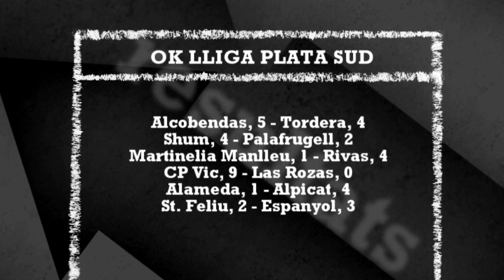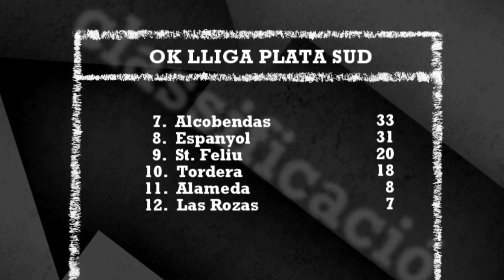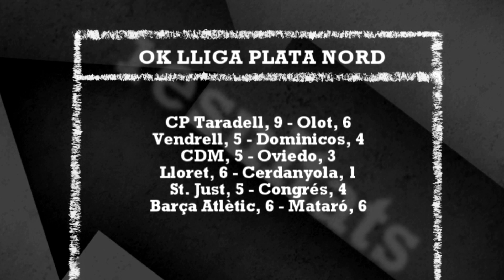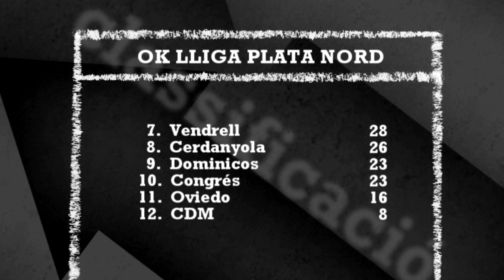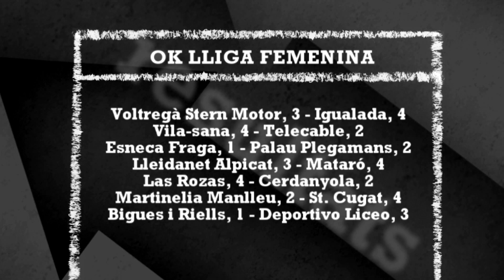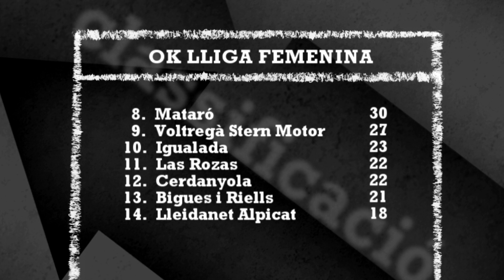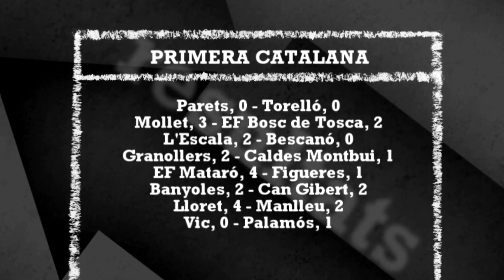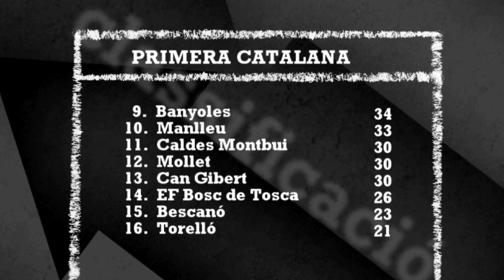Temps afegit - 08-05-23 - Part informativa